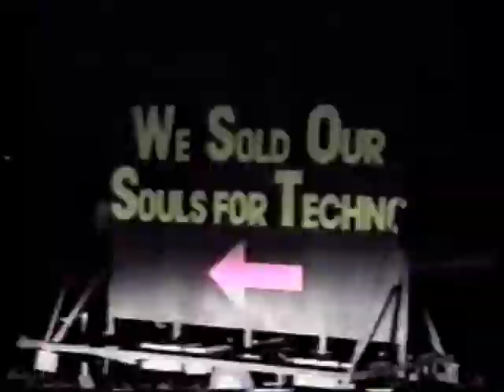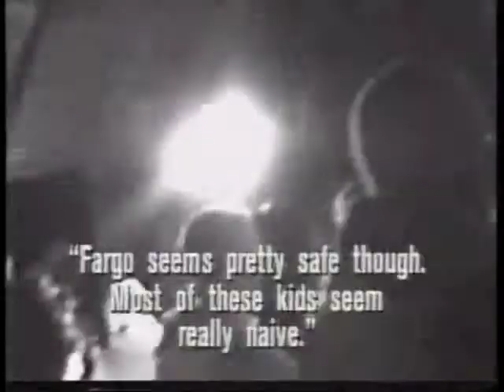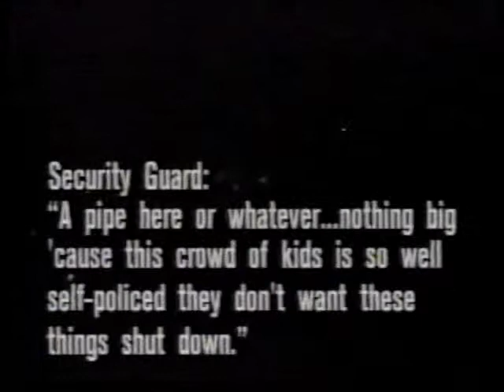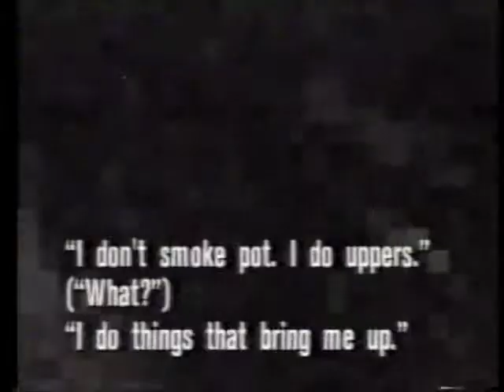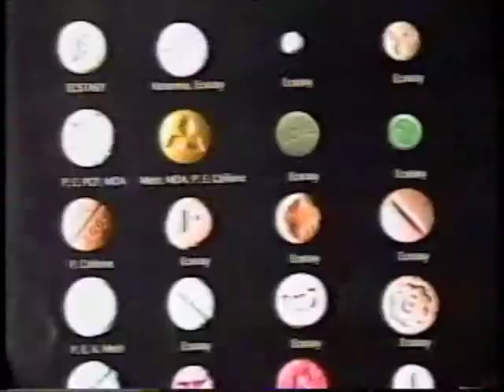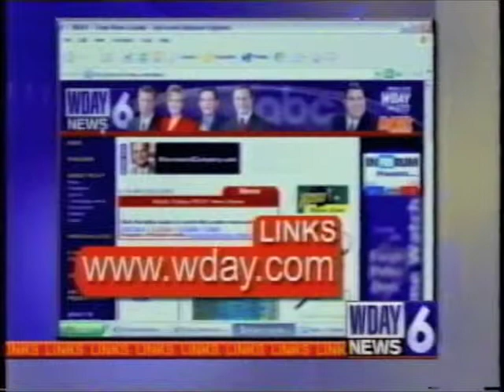We Sold Our Souls For Techno Fargo Edition - 3 Part (2006) Bad Reporting WDAY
Lisa Crowell goes under cover, once again, at a Fargo Rave Party. This time it was one of my own. Red River Rising and Icedbreaks Entertainment brought ESP Woody McBride and Frankie Bones and their "We Sold Our Souls for Techno" Tour to the Quonset in Kindred, ND.

"They passed around what appeared to be a tin of breath mints. Each took one and then continued dancing for what seemed like hours." - Lisa Crowell

Lisa-- those were breath mints.